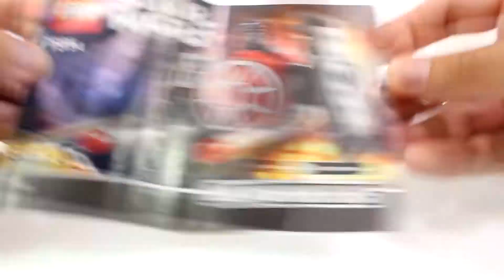Lego Star Wars 75194 First Order TIE Fighter Microfighter. Need For Bricks. Speed Build.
Launch year: 2018
Ages: 6-12
Pieces: 91